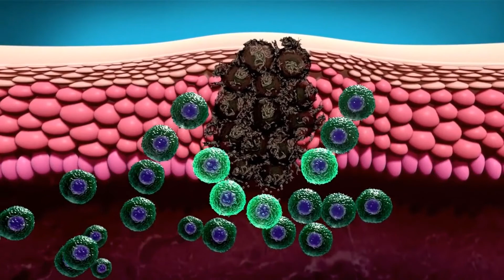Quali sono i segni del cancro alla gola nelle donne?